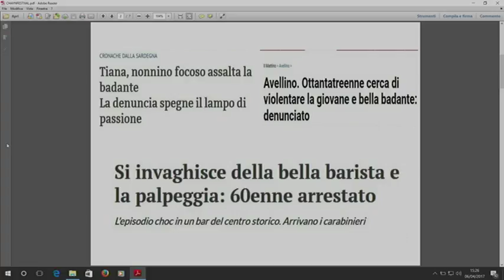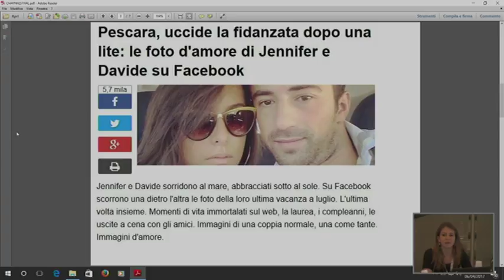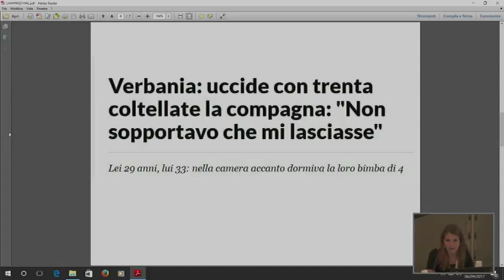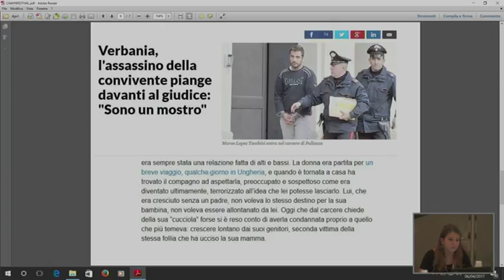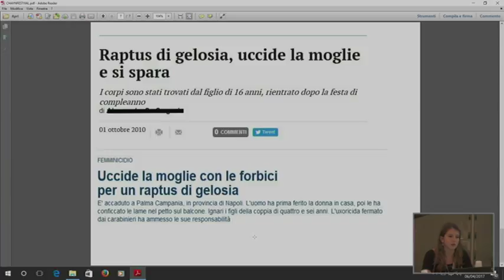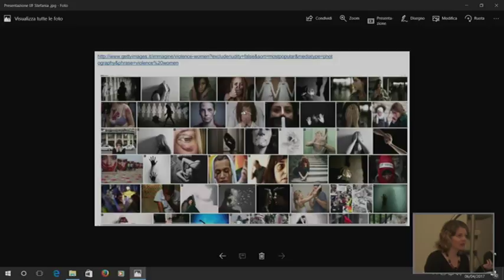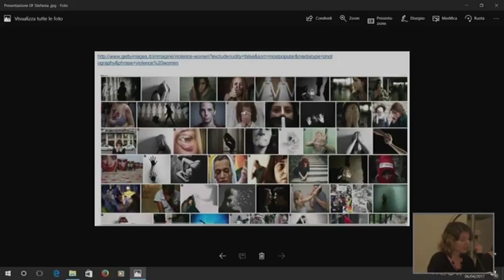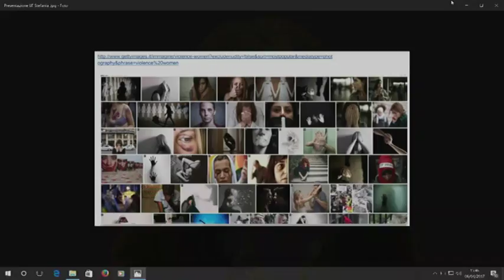Do not call it a crime of passion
The panel will address the challenges presented to the media covering male violence against women, and especially femicide (the killing of a woman because she is a woman). Looking at data and examples from both the UK and Italy, journalists and women’s rights experts will discuss the sexist bias often hidden within mainstream news narratives and debate the potential role of the media in reshaping traditional perceptions of gender-based violence and catalyze a cultural shift in society.
Con: Cristiana Bedei (freelance journalist), Salma Haidrani (freelance journalist), Sofia Lotto Persio (International Business Times UK), Stefania Prandi (photojournalist), Claudia Torrisi (Chayn Italy), Claudia Torrisi